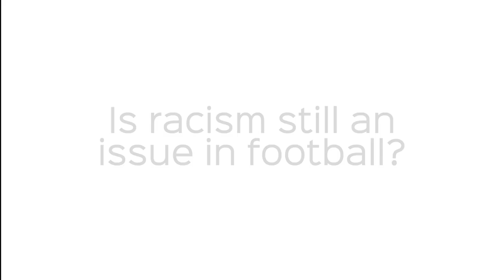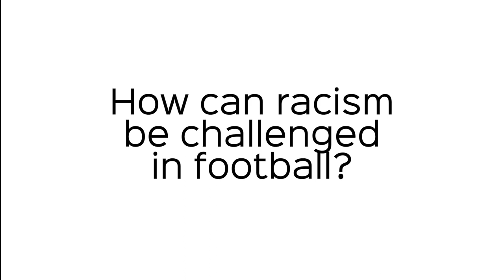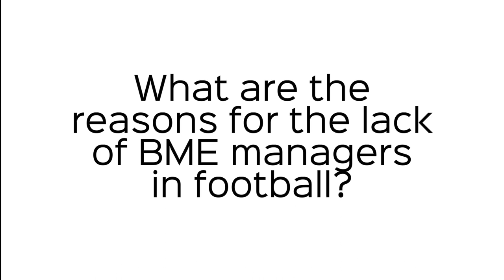Helen Ward Interview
We spoke to Watford & Wales player Helen Ward about challenging racism in football.